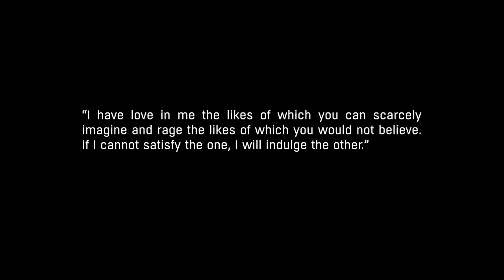HOME HOME ON THE RANGE | Dying Light : The Following EP.01